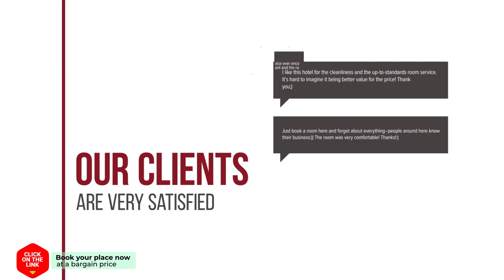Holiday home Sint Annaland hotel review | Hotels in Sint Annaland | Netherlands Hotels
Holiday home Sint Annaland hotel video review. Hotels in Sint Annaland, european 3 stars hotels.